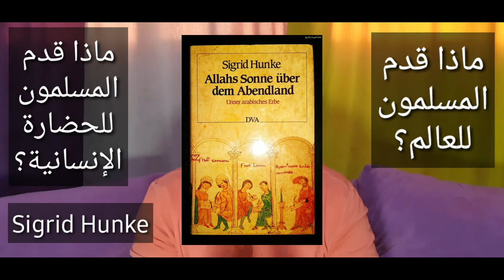ماذا قدم المسلمون للعالم والحضارة الإنسانية؟ مقدمة الحلقات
برنامج أسبوعي من واجبه أن ينور الناس بماضيهم المشرق ... الله المستعان